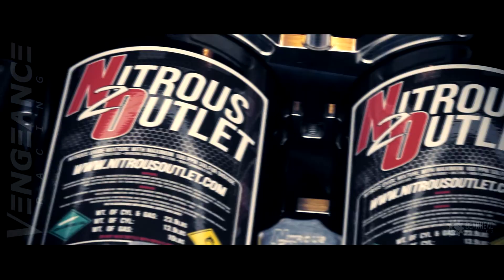Vengeance Racing - WannaGOFAST Florida 2016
Vengeance Racing shows their customers what half mile racing is all about at the winter 2016 WannaGOFAST event in Florida.